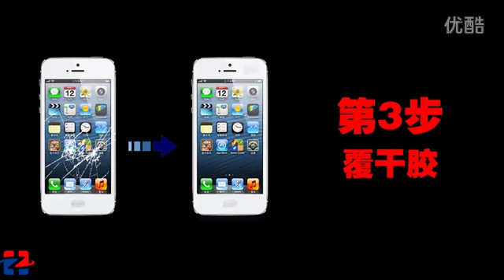whole process of lcd refurbish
David Lee
Skype: ajtsales2
Addess:Hongzhunjidian,2nd Floor,3rd Building,Yousong 2nd Industrial Park,Longhua District,Shenzhen,China
Shenzhen Hongzhun Mechanical&Electrical Equipment Co.,Ltd